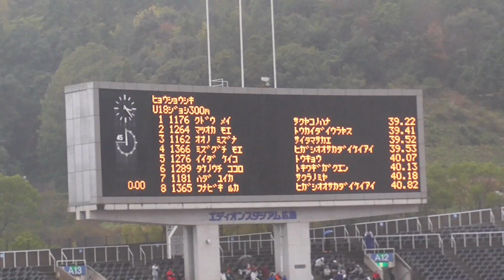Ｕ18女子300ｍ決勝 -U20・U18日本選手権陸上2019-